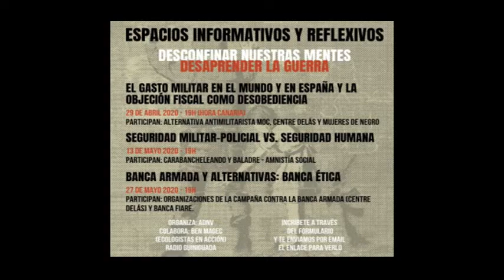Seguridad militar-policial contra Seguridad Humana.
Segunda sesión de la jornada Desconfinar nuestras mentes, desaprender la guerra. Con la participación de Sergio García de Carabancheleando y Ruth López de la coordinación Baladre, en concreto del grupo de Irún Erletxea y de Stop desahucio Bidasoa.
Jornadas organizadas por el colectivo de Acción Directa Noviolenta, con la colaboración de Ben Magec-Ecologistas en acción, Radio Guiniguada y Radio Pimienta.
En esta época de confinamientos, desde ADNV proponemos un espacio para compartir y proponer otra mirada del mundo, una mirada colectiva, que ponga la vida en el centro y que denuncie el autoritarismo, y la violencia de este capitalismo patriarcal y racista que confina nuestros cuerpos y nuestras mentes.